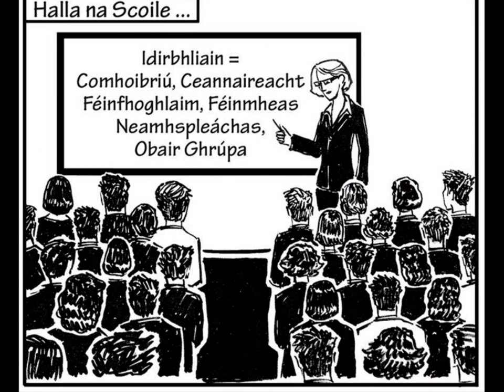Sraith Pictiúr 14 (2016) - Buntáistí Móra na hIdirbhliana